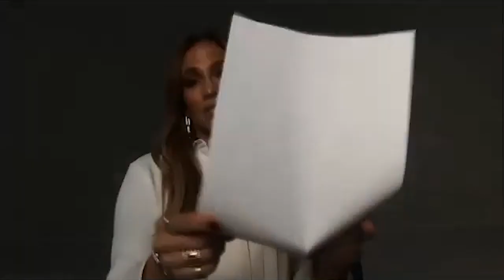Jennifer Lopez & Elaine Goldsmith-Thomas Reflect on 'Maid in Manhattan,' 'Hustlers,' and More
Jennifer Lopez and long-time producing partner Elaine Goldsmith-Thomas look back on the blockbuster films of JLo's career from "Maid in Manhattan" to "Marry Me" for Variety's Power of Women. The two of them discuss the importance of finding women and - more specifically - women of color to occupy spaces as directors, producers, and other roles of importance.